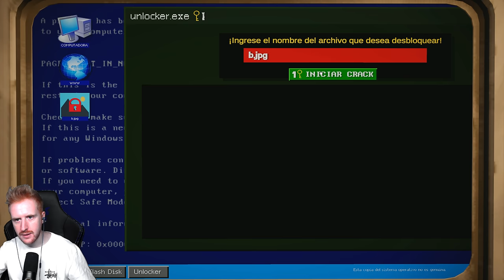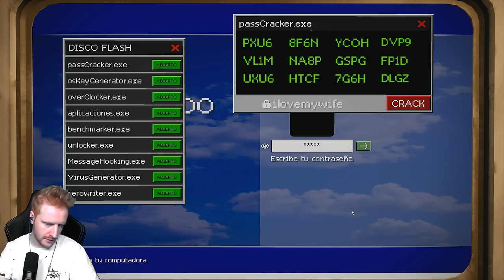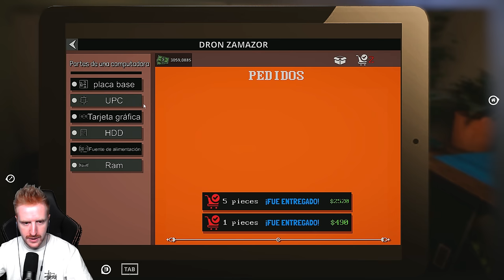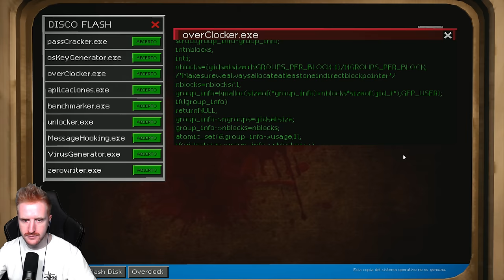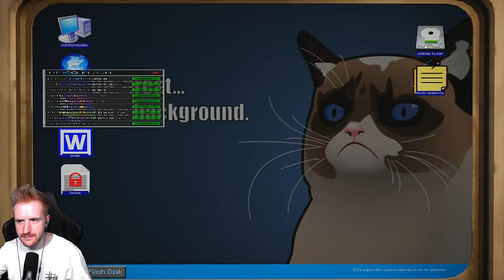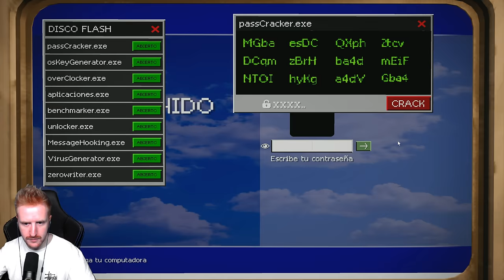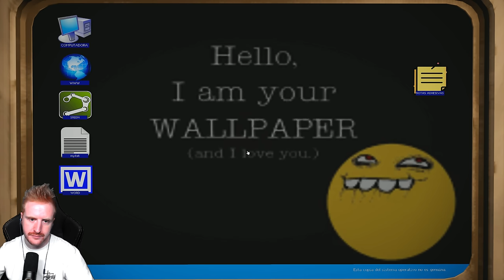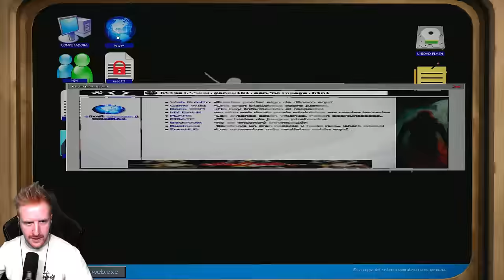AHORA SI SOY IMPARABLE! #6 - COMPUTER REPAIR SHOP GAMEPLAY ESPAÑOL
Un saludo!